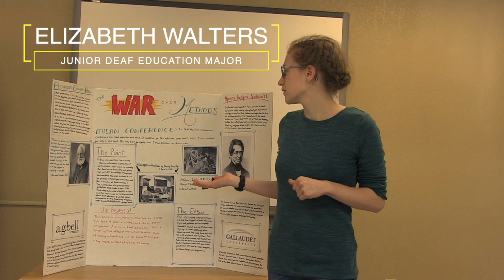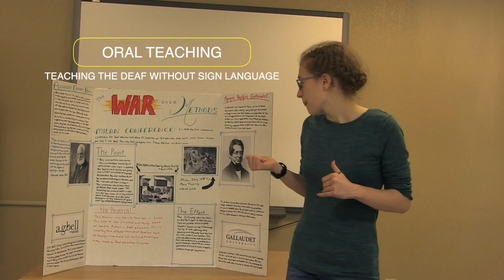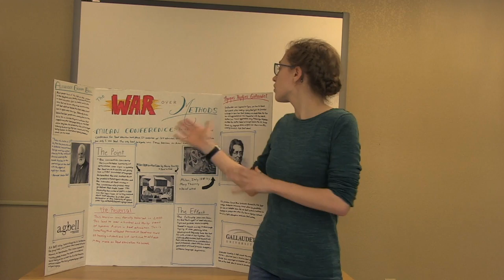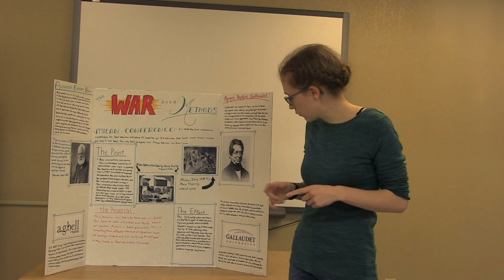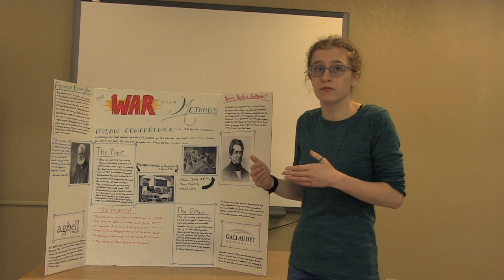Deaf History Month- Elizabeth Walters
The University of Science and Arts of Oklahoma celebrates Deaf History Month with presentations from our very own Deaf Education students.
Elizabeth presents her research on The War Over Methods.

The views expressed in these presentations are that of the students' and not necessarily the university's.